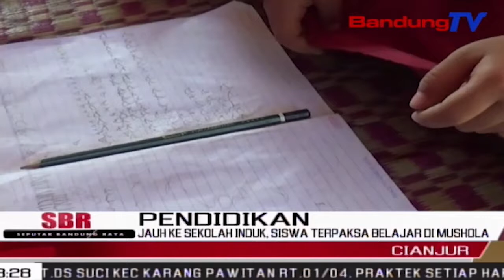Jauh Ke Sekolah Induk, Siswa Terpaksa Belajar Di Mushola | SBR | BANDUNGTV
SBR | BANDUNGTV | FARHAT MUMTAZ | Akibat Jarak Dari Rumah Siswa Ke Sekolah Cukup Jauh , 24 Siswa , S-D-N , Jayamekar Karya Bakti , Kecamatan Cidaun , Kabupaten Cianjur , Terpaksa Harus Belajar Mengajar Di  Mushola Sebagai Ruang Kelas Jauh , Hal Ini Dilakukan Lantaran Jarak Tempuh Ke Sekolah Induk Sekitar 7 Kilo Meter Dengan Berjalan Kaki.